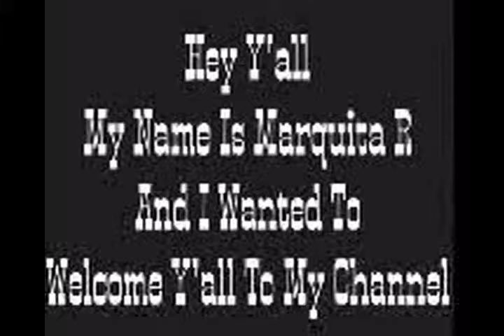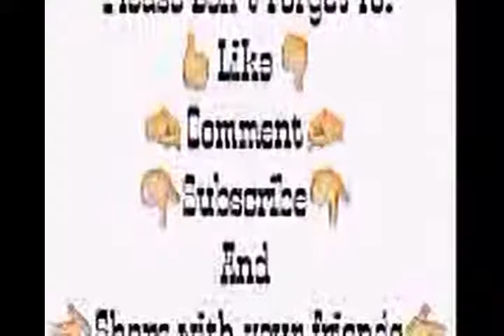Taste test: pumpkin spice yogurt